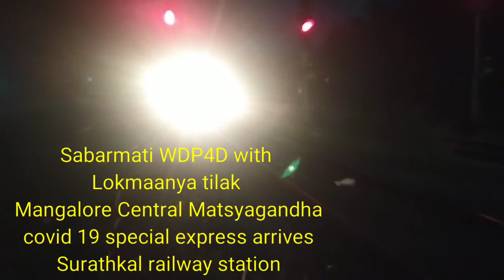Covid 19 special Rajdhani express, Douranto express & Matsyagandha express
1) Sabarmati WDP4D with Lokmaanya tilak Mangalore Central Matsyagandha covid 19 special express arrives Surathkal railway station time - 6:22 AM

2) ERS WDP4D with Thiruvananthapuram central  New Delhi Rajdhani covid 19 special express departs Surathkal railway station time - 6:25 AM

3) ERS WDP4D with Ernakulam Hazarat Nizamuddin Douranto covid 19 special express skips Surathkal railway station time - 6:58 AM

Location - Surathkal railway station
Konkan railway